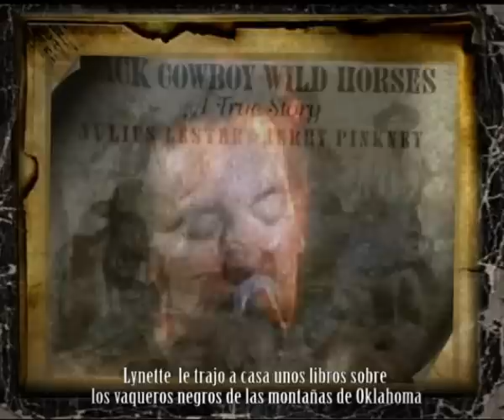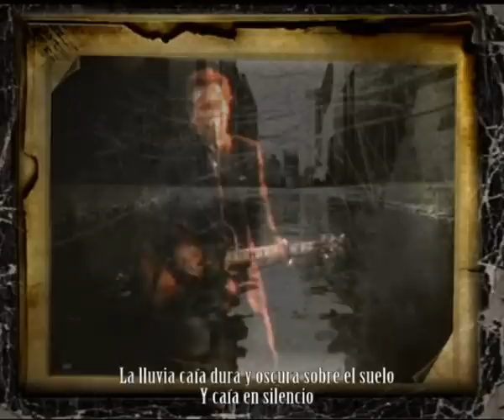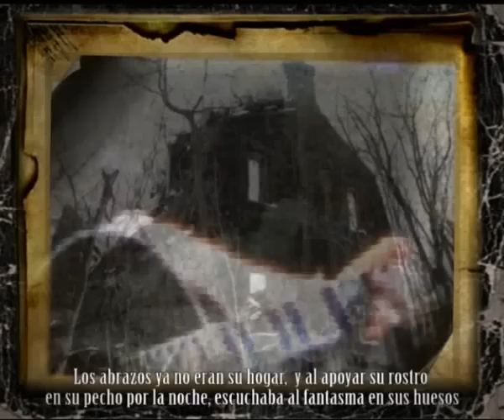Black cowboys.mp4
"Rainey Williams' playground was the Mott Haven streets where he ran past melted candles and flower wreaths, names and photos of young black faces..."